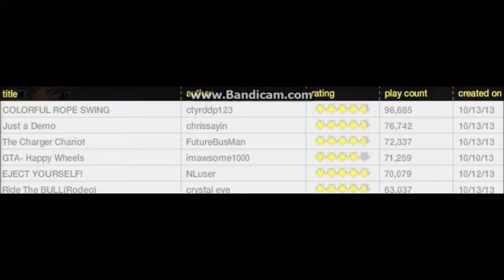Silent happy wheels - KILL IRRESPONSIBLE DAD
Totaljerkface.com

I am not with the team of totaljerkface.com I am my own icon that strives to get the name happywheels out there

Tagged with: Happywheels